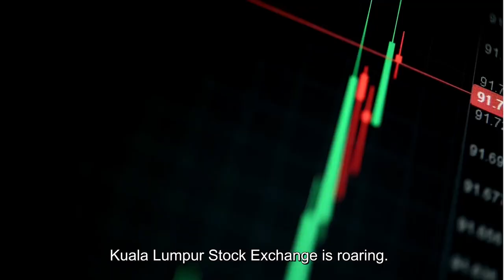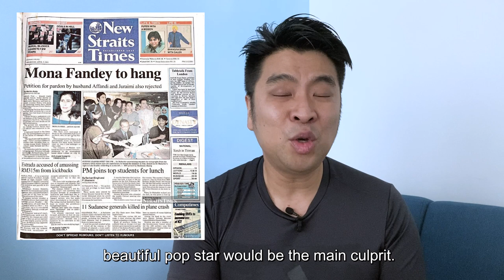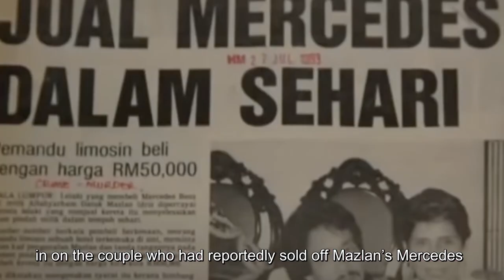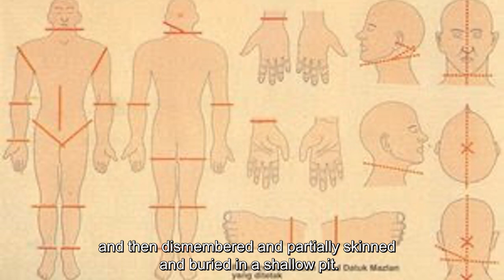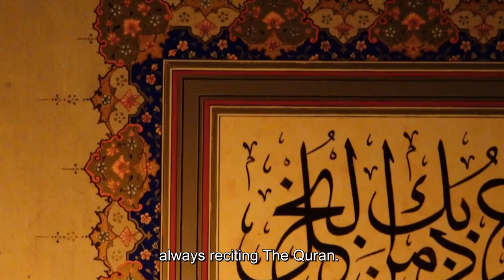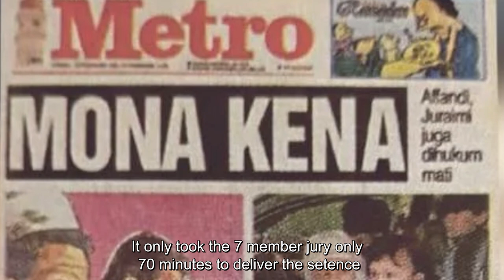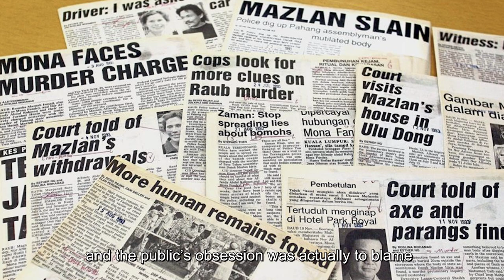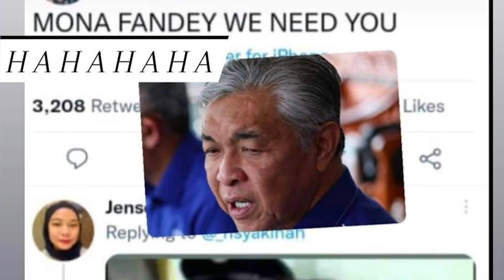Mona Fandey 🪓 from Pop Star to Murderer - Malaysia's Most Gruesome Killer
The gruesome murder of Batu Talam (Pahang) state assemblyman Datuk Mazlan Idris between July 2 and 3, 1993, was among Malaysia's most heinous crimes of the decade.

His disappearance, initially thought by family and colleagues as being "incommunicado", hogged media headlines for weeks. The trial was a media frenzy and carried extensive reports on the incident from the day his body (in 18 parts) was discovered until the day his murderers were sentenced to death by hanging on Nov 2, 2001, at Kajang Prison.

This is the story of Mona Fendy

0:00 About Mona Fendy
1:40 From Pop Start to Witchcraft
4:37 The murder that shocked Malaysia
7:05 The Murder Trial
10:23 Looks like I have many fans
11:23 The verdict and sentencing
15:29 Dukun the movie
16:33 Mona's legacy